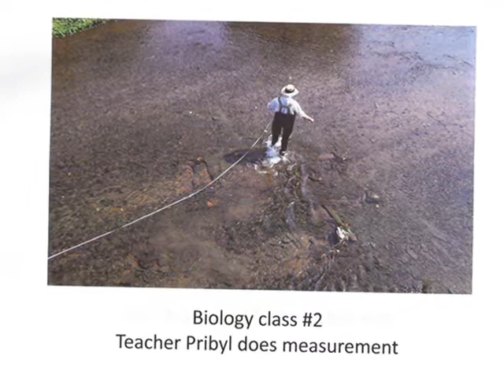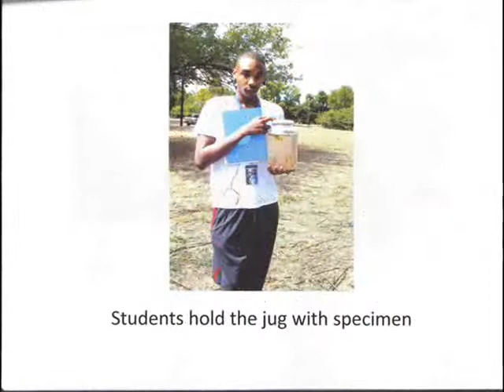village creek slide show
the freshman students(class of 2014) of Holy Family Cristo Rey Catholic High School went to Village Creek in Ensley, AL to study specimens and other things.